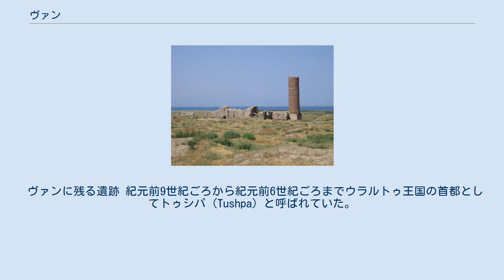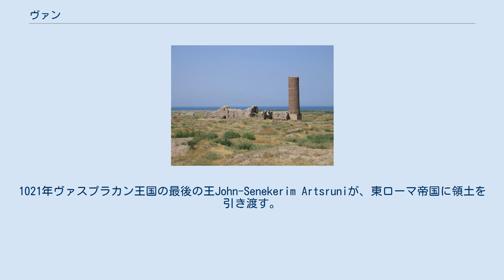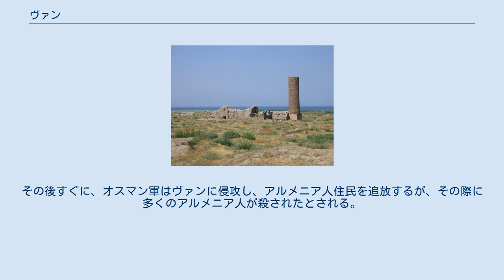ヴァン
ヴァン（トルコ語: Van, オスマントルコ語: وان‎, アルメニア語: Վան Van, クルド語: Wan）は、トルコ共和国東部の都市。
ヴァン県の県都。
トルコ共和国で最大の湖であるヴァン湖の東岸に位置する。
ワンとも表記。
 ヴァンに残る遺跡 紀元前9世紀ごろから紀元前6世紀ごろまでウラルトゥ王国の首都としてトゥシパ (Tushpa) と呼ばれていた。
その後、アルメニア王国の都市として栄えた。
 西暦628年から640年まで東ローマ帝国の支配下であったが、アラブ人イスラム教徒によって侵略される。
アラブの勢力が衰えると、地域のアルメニア人の統治者が現れる。
統治者は最初はアニ王国に頼っていたが、908年にヴァスプラカン王国の樹立を宣言する。
この王国は特定の首都を持たず、裁判所はヴァンや他の町と持ち回りであった。
1021年ヴァスプラカン王国の最後の王John-Senekerim Artsruniが、東ローマ帝国に領土を引き渡す。
1050年代に入ると、セルジューク・トルコがヴァスプラカンを侵略し始める。
1071年にマラズギルトの戦いで勝利した後、周辺一帯を支配下に置いた。
その後1240年代までの20年間、ルーム・セルジューク朝の支配を受ける。
1240年代になって、町はモンゴル軍によって占領される。
14世紀には黒羊朝とティムール朝の支配を受ける。
 15世紀前半、ヴァンはオスマン帝国とサファビー朝によって領有が争われる。
1502年サファビー朝がヴァンを占領したが、1515年オスマン帝国に取って代わられる。
しかし長くは続かず、1520年サファビー朝が再び町を奪還する。
最終的に1548年オスマン帝国が町を支配する。
 第一次世界大戦時、1915年4月20日、ヴァンのアルメニア人がオスマン帝国政府に対して蜂起し、町を占領した。
その後すぐに、オスマン軍はヴァンに侵攻し、アルメニア人住民を追放するが、その際に多くのアルメニア人が殺されたとされる。